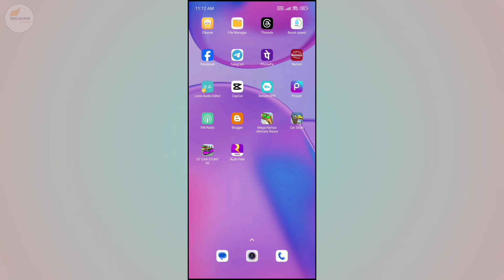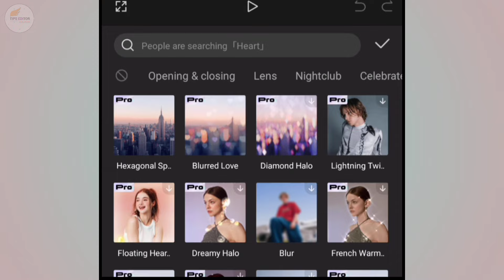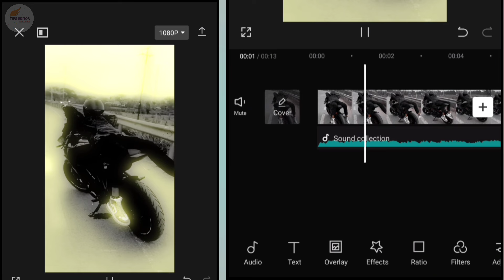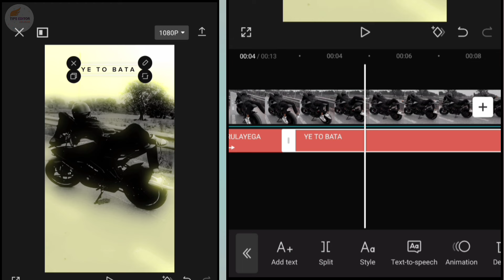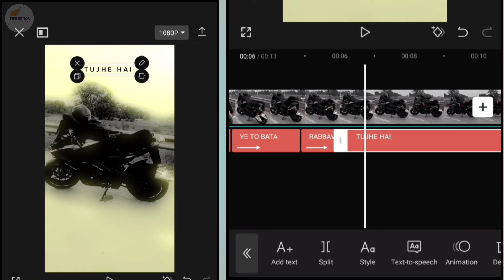Dreamy Glow Effect Video Editing | Capcut Flash Vibration Glow Effect Editing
Hello guys is video me bataya gaya hai aap instagram new trending Glow Effect Video Kaise Banaye,